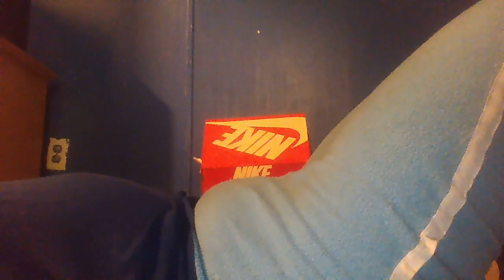Lucy Whyndham-Read abs & core workout with suzanne williams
Get those flat abs ready for a bikini underwear & camisole
size.